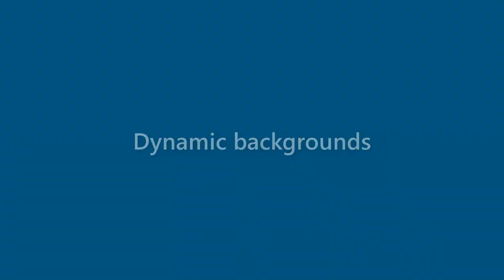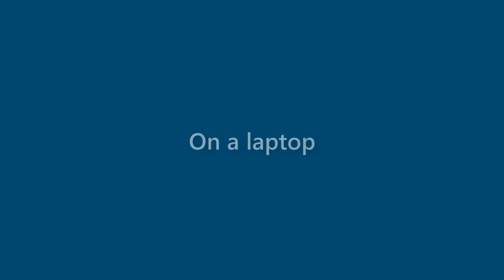Billie Blanchard - appearance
Name Look - Billie Blanchard - appearance. In this video we present "Billie Blanchard" name look and feel in various scenarios.
This video will cover:
How does "Billie Blanchard" look as a personal letterhead?
How does "Billie Blanchard" look on a business card?
How does "Billie Blanchard" look on a computer/laptop screen?
How does "Billie Blanchard" look with different background colors?
How does "Billie Blanchard" look with various fonts?